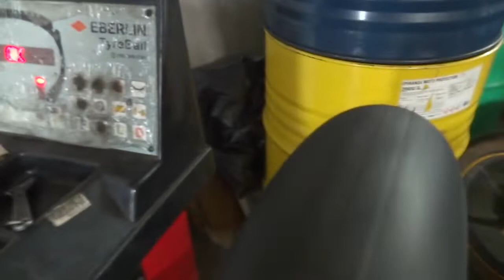Sempre a intenção, é a de melhorar o produto nacional. PNEU VIPAL 140/70-17. Leia descrição.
Hoje, 05 de fevereiro de 2022, montamos um pneu VIPAL Street ST 500 140/ 70-17  M/C 66 S fabricado 5021 (quinquagésima semana de 2021) na roda traseira de uma TWISTER carburada, podemos reparar no vídeo que a roda esta perfeita, ou seja completamente redonda, sem amassado ou coisa parecida.  Fizemos o teste de descolar o pneu e encher de novo, vai que o pneu não assentou direito no aro. Mesmo depois deste procedimento, ainda ficou com a banda de rodagem jogando, não adiantou nada, esvaziar  pneu, descolar e encher novamente. Trocamos o pneu  montamos outro pneu VIPAL, mesma medida igual ao outro, e ocorreu a mesma coisa (veja o vídeo).
   Montamos então um pneu da marca IRA que é do grupo TORTUGA, famosa por fabricar camara de ar para caminhões. Ficou perfeito.
   Observação: Sempre podemos fazer melhor, até chegar quase a perfeição, a idéia é melhorar os produtos brasileiros, assim como ocorreu com o JAPÃO, onde meu pai contou uma estória de um senhor americano que fazia testes com carros e realmente ele falou que os carros japoneses eram um lixo. Passado alguns anos, uma reporter japonesa, foi entrevistar o mesmo senhor que havia falado a verdade sobre os carros japoneses e  ele comentou que a esposa tinha carro japonês, a filha outro carro japonês e que quando fosse trocar o carro, ele também iria comprar carro japonês.
   Pneu TECHNIC, também é problema, a banda de rodagem também mexe bastante.
   Pneu PIRELLI, MICHELIN, são perfeitos, nunca peguei este tipo de defeito nestas duas marcas.
   Se você pegou defeito deste tipo em qualquer marca de pneu e queira fazer comentário, pode ser um bom FEED BACK para os fabricantes de pneus, para melhorar o processo de produção na fábrica.
   Vamos enviar os dois pneus para garantia, e esperar o parecer técnico da engenharia.
   PESSOAL, SE VOCÊS  TIVERAM PROBLEMAS COM A NÃO CENTRALIZAÇÃO DA BANDA DE RODAGEM COM QUALQUER PNEU NOVO, POR FAVOR COMENTE, O PESSOAL DA ENGENHARIA DA VIPAL, FALOU QUE FOI ERRO DE MONTAGEM E NÃO DERAM GARANTIA NESTES DOIS PNEUS COM DEFEITO NO ALINHAMENTO DA BANDA DE RODAGEM, O REVENDEDOR ASSUMIU A GARANTIA.  SE MAIS ALGUÉM TEVE ESTE TIPO DE PROBLEMA, POR FAVOR FALE A RESPEITO, PRECISAMOS MOSTRAR PARA A ENGENHARIA DA VIPAL QUE REALMENTE OS PNEUS, PODEM DAR ESTE TIPO DE PROBLEMA E RECONHECER O PROBLEMA E MELHORAR O PROCESSO FAZ PARTE DA MELHORA CONTÍNUA DO PRODUTO.